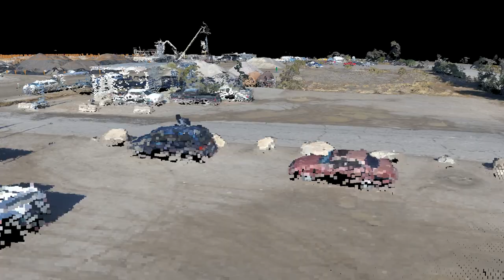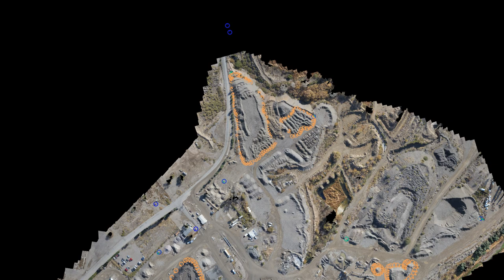Cal Portland Orange Grove Point Cloud with MTP for pile volumes